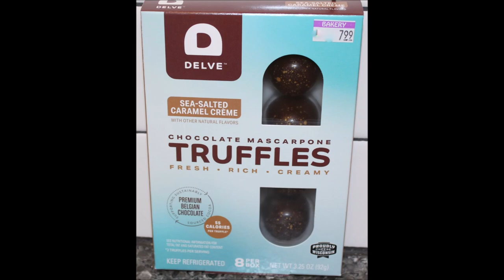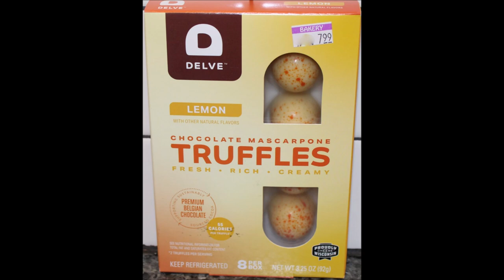Delve Chocolate Mascarpone Truffles: Sea-Salted Caramel Crème, Raspberry & Lemon Review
This is a taste test/review of the Delve Chocolate Mascarpone Truffles in three flavors including Sea-Salted Caramel Crème, Raspberry and Lemon. They were $7.99 each a Kroger.